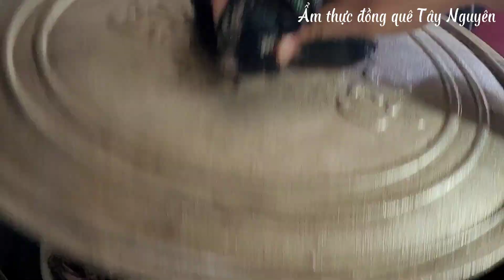Mực hấp bưởi và gỏi bưởi trộn dạ dày lợn cho bữa cơm trưa cùng em trai | Grapefruit salad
- Hôm nay đi thăm vườn vưởi của cô cùng làng, nhìn bưởi say trái thật thích, mình nghĩ ngay đến món mực hấp bưởi và gỏi bưởi trộn dạ dày lợn, cách làm rất đơn giản mà thơm ngon. các bạn cùng vào bếp nhé.
- Today, when I went to visit her pomelo garden in the same village, when I saw grapefruit drunk with fruit, I immediately thought of steamed squid with pomelo and pomelo salad mixed with pig's stomach, the way to make it is very simple and delicious. Let's go to the kitchen together.
Cảm ơn bạn đã xem video. Chúc các bạn luôn vui vẻ và thành công trong cuộc sống.
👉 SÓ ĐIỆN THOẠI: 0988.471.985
© Bản quyền thuộc về Ẩm thực đồng quê Tây Nguyên
© Copyright by Ẩm thực đồng quê Tây Nguyên - Do not reup